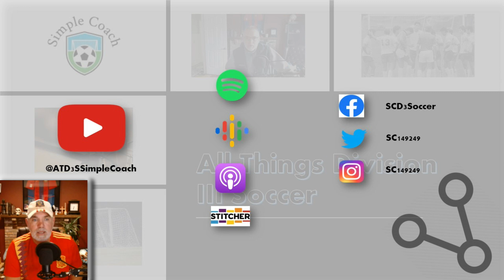SC2C Interview with Jonathan Hood, Head Men's Coach at Vassar College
In this episode of SimpleCoach to Coach, I speak with Head Men's Soccer Coach at Vassar College, Jonathan Hood.   We talk about his first season at Vassar.

For information about the Vassar Men's program -

For ID Camps -

If you are interested in Vassar as a possible recruit, you can fill out the recruit form here -

Twitter - @VassarAthletics , @VassarMSOC , @Vassar

Thanks to Coach Hood for his time and willing to share his insights into the game!